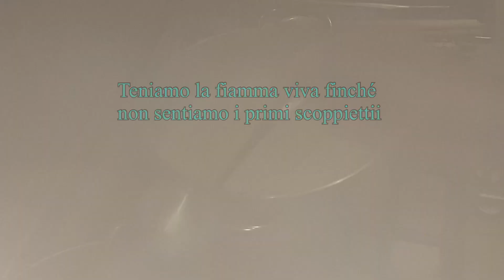Risotto con asparagi selvatici - L' Arte del Tempo di Peppe Borrello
Mi piace condividere contenuti che trattano la vita quotidiana, specie quando si tratta di cucina.
Da che mondo e mondo, l'uomo per vivere oltre all'aria da respirare necessita di dissetarsi e nutrirsi. Ogni famiglia custodisce ricette e tecniche di preparazione dei pasti che più delle volte si portano dietro fino alla tomba.
E' questo il motivo per cui ho deciso di pubblicare ricette dettagliate nei minimi particolari per dare modo a tutti di poterle replicare.

Ingredienti:

Asparago selvatico. (va bene anche quello coltivato)
Riso, certo ci vorrebbe un Carnaroli. (ma va bene qualsiasi altra marca)

Per il brodo: gambo di asparago, cipolla, sedano e carota

Per la crema: parte centrale dell'asparago e cipolla

Per la mantecatura: Burro e parmigiano grattugiato .(va bene anche altro tipo di formaggio)

Condimenti - Sale, pepe nero e olio evo. (l' olio è solo EVO, diversamente rinunciate a fare il piatto)

buona visione